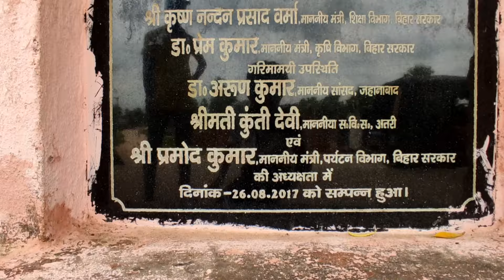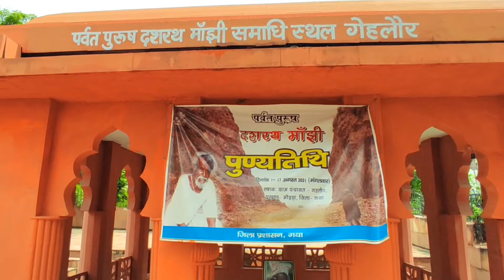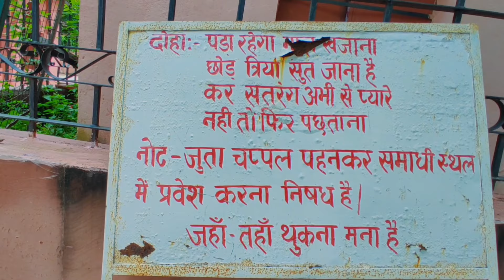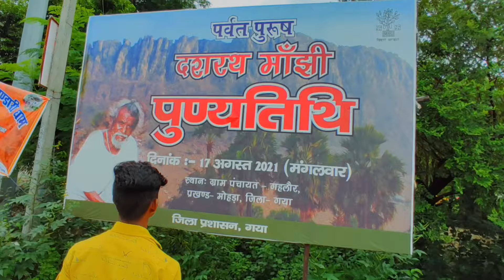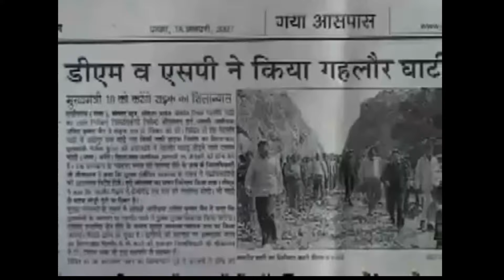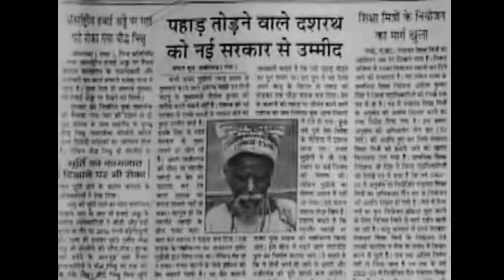Manjhi - The Mountain Man | Gehlor Ghati Gaya Bihar Vlog | Dasrath Manjhi - Pankaj Saxena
►Camera :- POCO M2 PRO mobile
►Editor :- Pankaj Saxena
►Movie Dialogue :- Manjhi:The Mountain Man

►Keep Support for interesting Video in future.

💓 One Life 💓
💭 One Dream 💭
🤜 One Passion 🤛
✈ TRAVELING  ✈

► About Dasrath Manjhi :-

Dashrath Manjhi (14 January 1929 – 17 August 2007), also known as Mountain Man,was a laborer in Gehlaur village, near Gaya in Bihar, India. When his wife died in 1959 due to injury caused by falling from a mountain, he decided to carve a path of 110 m long (360 ft), 9.1 m (30 ft) wide and 7.7 m (25 ft) deep through a ridge of hills using only a hammer and a chisel. After 22 years of work, Dashrath shortened travel between the Atri and Wazirganj blocks of Gaya town from 55 km to 15 km.He travelled to New Delhi to get recognition of his work and was rewarded by then Chief Minister of Bihar, Nitish Kumar. In 2016, Indian Post issued a postage stamp featuring him.

these

►Ignore these

manjhi the mountain man,
dasrath manjhi,
dasrath Manjhi road,
gehlor ghati,
gehlore bihar village,
gehlor road,
gehlor ki goriya status,
manjhi the mountain man full movie,
manjhi the mountain man full movie online hd,
manjhi movie,
manjhi full movie,
manjhi the mountain man dialogue,
dasrath manjhi the mountain man full movie,
dasrath manjhi the mountain man motivational video,
dasrath manjhi road,
dasrath,
dasrath Manjhi,
wazirganj Bajar,
wazirganj Gaya Bihar,
wazirganj,
wazirganj thana,
wazirganj Market,
bihar tourism ad,
bihar tourism chhath,
bihar tourism chhath puja,
bihar tourism song,
bihar tourism video,
bihar tourist places,
bihar tourism reaction,
bihar tourism official video,
bihar tourism bus,
bihar tourism brand ambassador,
bihar tourism bihar sharif,
tourism in bihar bpsc,
bihar tourism chhath song,
bihar tourism chhath geet,
bihar tourism chhath 2021,
bihar tourism chhath puja status,
bihar tourism chhath pooja,
bihar tourism chhath video,
tourism karu mai bihar dj song,
bihar tourism funny slogan,
bihar tourism gaya,
bihar tourism incredible india,
tourism karu mai bihar,
tourism karunga bihar,
bihar tourism motto,
bihar tourism news,
bihar tourist place,
bihar tourist point,
bihar tourist places in,
bihar tourist places videos,
bihar tourism project,
chhath puja bihar tourism,
bihar tourism rajgir,
sasaram bihar tourism,
sitamarhi bihar tourism,
bihar tourism theme,
bihar tourism vlog,
vaishali bihar tourism
bodh gaya temple,
bodh gaya tourism,
bodh gaya bihar,
bodh gaya bhojpuri song,
bodh gaya bodh bhagwan,
bodhgaya glass bridge,
bodhgaya gaya,
bodhgaya gamer,
bodhgaya gudiya ki comedy,
bodh gaya guest house,
bodh gaya hotels,
bodh gaya hai,
bodhgaya history,
bodh gaya hawai adda,
bodhgaya havaldar ki comedy,
bodh gaya hotel rates,
bodh gaya hindi,
bodh gaya history in hindi,
bodh gaya in tamil,
bodh gaya india,
bodhgaya in bihar,
bodh gaya international airport,
bodh gaya in covid,
bodhgaya image,
bodh gaya iska wala,
bodh gaya iim,
bodh gaya ji,
bodh gaya japan,
bodh gaya jaane ka rasta,
bodh gaya junction,
bodh gaya kaise jaye,
bodh gaya kaha hai,
bodh gaya ki nadi,
bodh gaya ki comedy,
bodh gaya kis rajya mein hai,
bodh gaya ke gana,
bodhgaya ka video